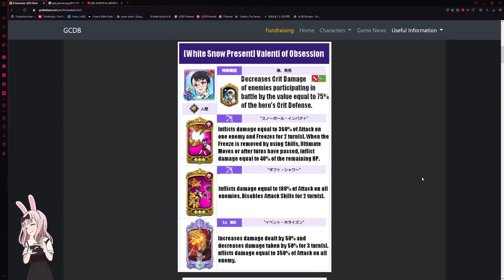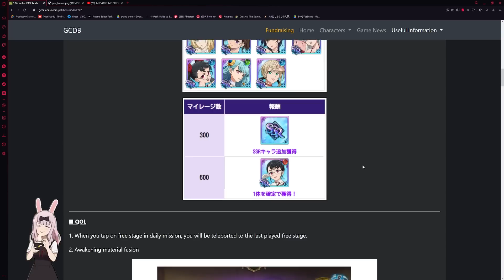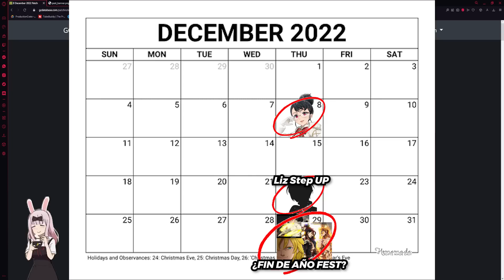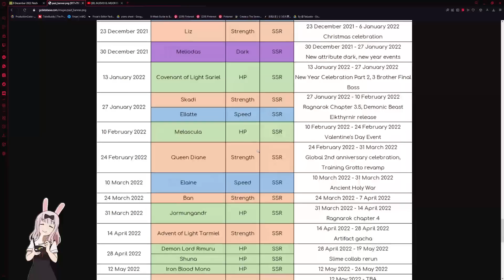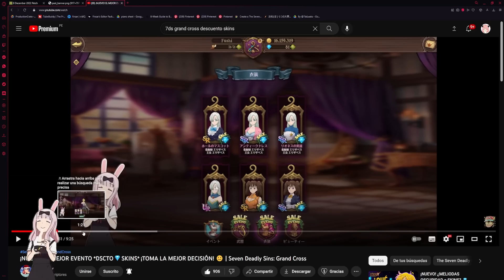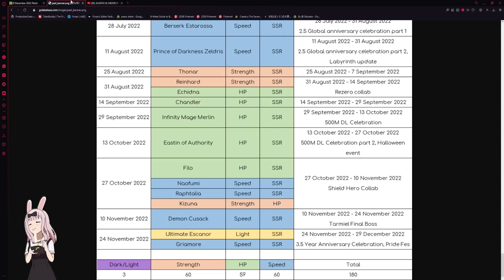CUÁLES SERÁN LOS PRÓXIMOS PERSONAJES Y EVENTOS DE FIN DE AÑO? 🙂 | Seven Deadly Sins: Grand Cross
¡Hola!
Bienvenido :D, fin de año en 7ds grand cross!

Título: CUÁLES SERÁN LOS PRÓXIMOS PERSONAJES Y EVENTOS DE FIN DE AÑO? 🙂 | Seven Deadly Sins: Grand Cross